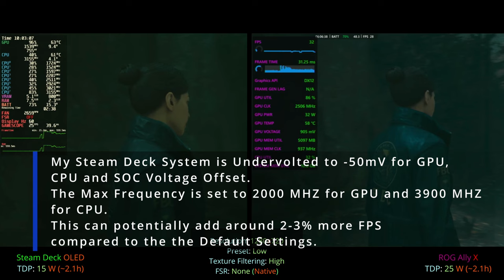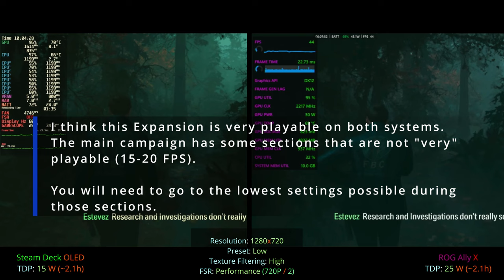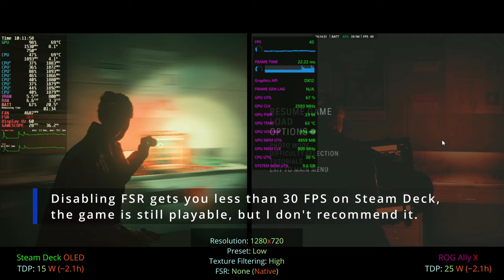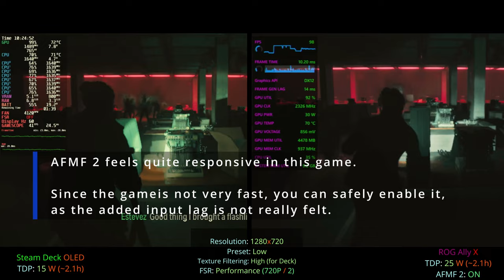Alan Wake 2 Lake House Steam Deck OLED VS Asus ROG Ally X Performance Compared | Playable on both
Settings Used:
- Resolution 1280x720
- FSR: None, Quality, Balanced and Performance
- Presets: Lowest, Low, Medium and High

- 16 GB PageFile

Or if you want
Cryoutilities:

20W TDP (default is 15W)

Chapters:

00:00 Intro
00:20 FSR Disabled (Native) | 1280x720 | Low Preset
00:55 FSR Performance | 1280x720 | Low Preset
02:05 FSR Performance | 1280x720 | Lowest Settings
03:03 FSR Performance | 1280x720 | Low Settings
04:05 FSR Balanced | 1280x720 | Low Settings
05:30 FSR Quality | 1280x720 | Low Settings
06:41 FSR Disabled (Native) | 1280x720 | Low Preset
07:52 FSR Balanced | 1280x720 | Low Settings
08:46 20 W TDP | FSR Balanced | 1280x720 | Low Settings
10:38 20 W TDP | FSR Performance | 1280x720 | Low Settings
11:52 FSR Performance | 1280x720 | Low Settings
13:08 FSR Performance | 1280x720 | Medium Settings
14:08 FSR Balanced | 1280x720 | Medium Settings
16:11 FSR Balanced | 1280x720 | High Settings
17:05 FSR Performance | 1280x720 | Low Settings
18:52 AFMF 2 For ROG ALLY X | FSR Performance | 1280x720 | Low Settings